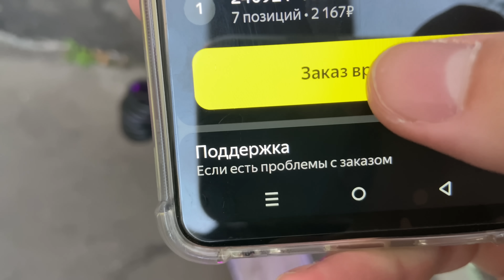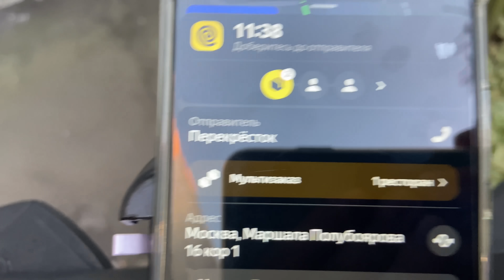Теперь я работаю курьером